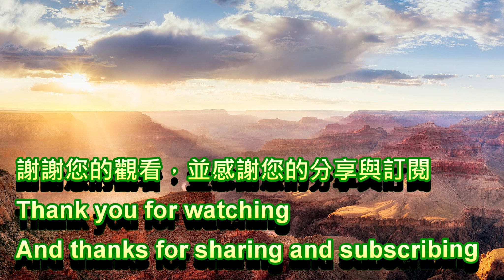《黄昏》~ HD ~ 半吨兄弟 DJ默涵版 好韻舞蹈班 感謝編舞: 高淑鳳老師分享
台南北區   長興里活動中心  長德街101號
       歡迎您的加入       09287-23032  盧翠霞 ( Angel )
       每 週 一 ~ 週 五  早上 8:00~10:30
單人舞蹈/娛樂舞/流行舞/恰恰 /倫巴/捷舞/森巴/吉魯巴
      華爾滋 / 探戈/   Zumba/ 運動舞